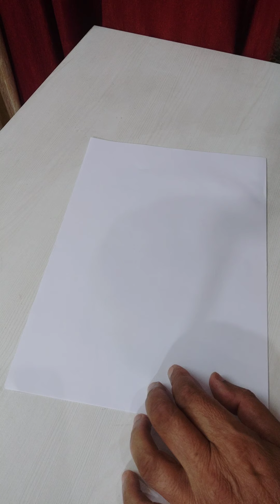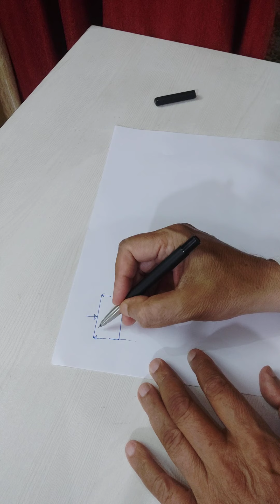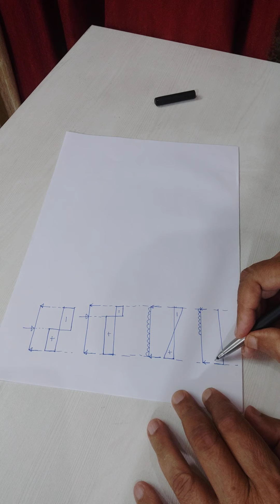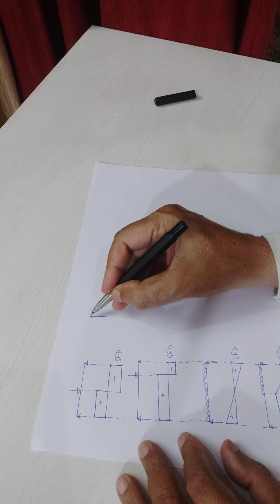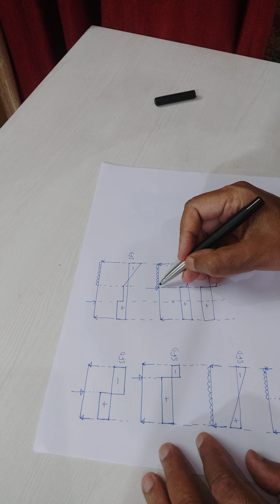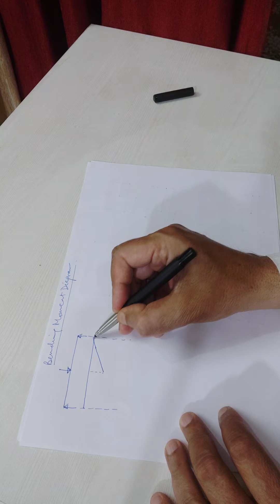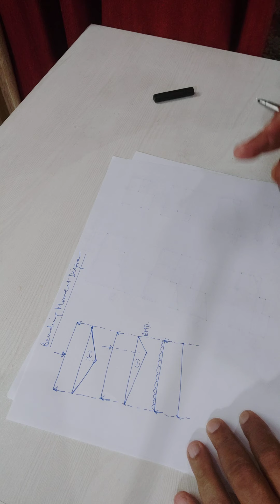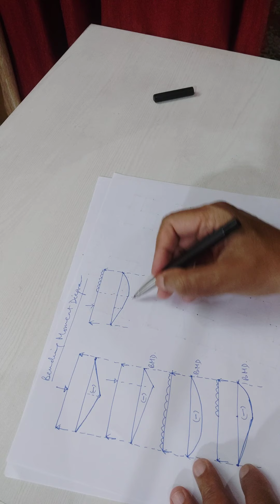SFD BMD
this video will tell you how to draw the shape of shear force and bending moment without any calculation